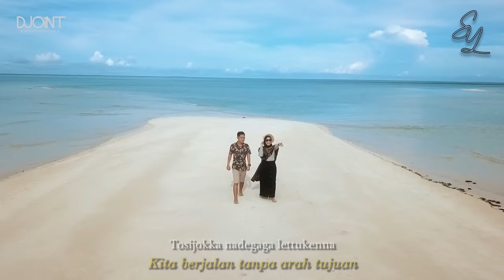Selfi Yamma-PPKM (Puadai Pappoji Ko Mappojiki)|official Bugis Version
Song Adibal Cinta Bilang Cinta
Versi Bugis yang Berjudul PPKM
(Puadai Pappoji Ko Mappojiki) by Selfi Yamma

karya spesial cikgu @ad1bal
Spontan waktu lagi di rumah beliau requestlah ke ceppy buat terjemahin ke bahasa bugis
lagu "Cinta Bilang Cinta"

PPKM
Penata musik
Yusup tojiri

Player:
Guitar arif vey

"Puadai Pappoji Ko Mappojiki"

Siaga ettana natosibawa
pede lao esso taselle taunge
Magina iyya upirasai
Tosijokka nadegaga lettukenna

Bateku puadai mappoji
Cawami mubalianga
Tengengka ada mupau
Pole timummu oh kasi

Puadai rekko tongeng mappojiki
Aja mugattungenga lunrana adamu

Rekko memeng dega pappojimmu ri iya dememenna umelo manrasa mattajeng

Saba pappoji dena wedding ipassa
Aja nasessekale maddimonrinna
Rekko ati macinnong mappoji
Tania ada ada bawang simata

Location Video : Kepulauan Derawan - Berau, Kalimantan Timur